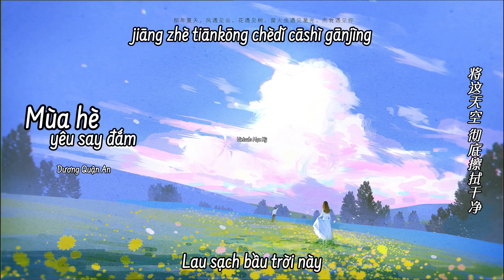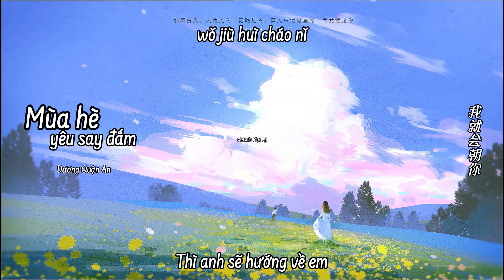【Vietsub+Kara】Mùa hè yêu say đắm - Dương Quận An《热恋夏季 - 杨郡安》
Song: 热恋夏季
Sing:  杨郡安
Vietsub: Mạc Kỳ
Photo cre: 我是俊鹏